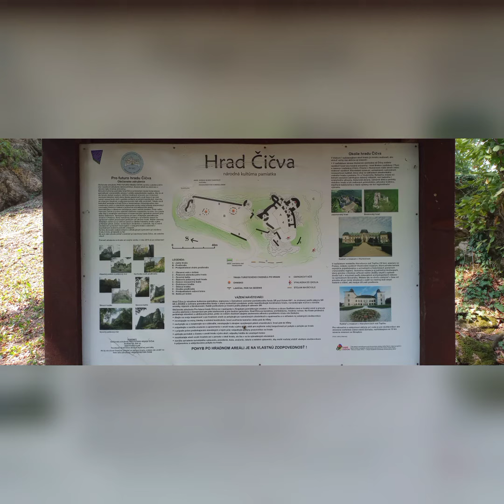Hrad Čičva 16.8.2022odo mňa R.